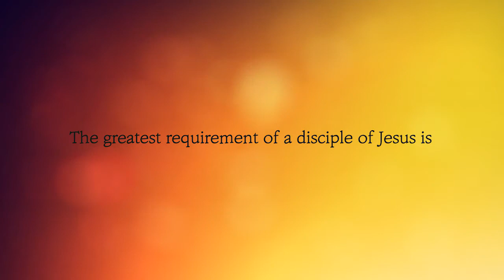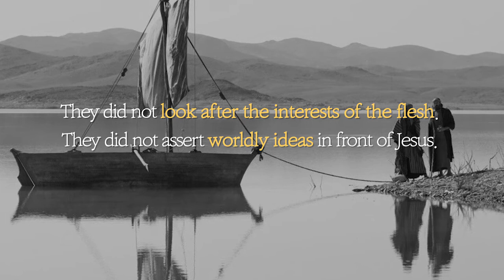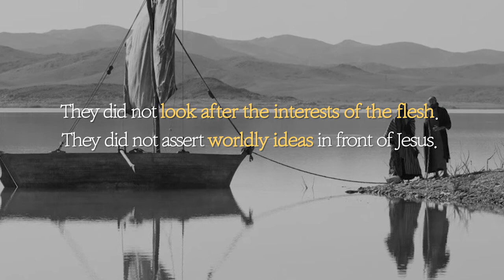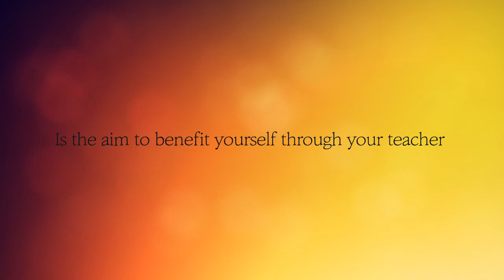[ON 3Minutes] The Disciples of Jesus ｜Berea Movement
The Disciples of Jesus
Mark 3:13-19
March 28, 2021 Sungrak Church's Lord's Day Service

What is the greatest requirement of a disciple of Jesus? Miraculous powers? Enthusiasm? A sense of justice? Morality?

The greatest requirement of a disciple of Jesus is to sympathize with Jesus’ heart.

Jesus tries hard to fulfill salvation. The person who understands Jesus’ heart can humbly do the work He left for the church with His heart.

This does not mean you just need the desire to help the church’s work. You must have the ‘heart’ which sympathizes with Jesus.

There were no leaders of Judaism among the twelve disciples Jesus chose. This is because they had no room in their hearts to accept salvation. They only focused on the privilege of showing their righteousness.

Can people who do not need salvation really preach it, protect those who are saved, and prepare them for lives in heaven?

Jesus established His church and wanted to entrust His work. To do this, He chose those He wanted and made them into the church’s foundation.

Those who Jesus chose were surprisingly ordinary. What power did they have that Jesus chose them? What characteristics did they have, since they were chosen to build the church’s character?

Above all, they did not look after the interests of the flesh. They did not assert worldly ideas in front of Jesus. They not only learned from Him, but they followed Him to the end.

You do not become a person’s disciple because you receive his knowledge. You also do not become a disciple because you inherit his ideas, spirit and personal development. A disciple must accept his heart. To be a disciple, you must realize a teacher’s cares, worries and hardship, and even consider his pain.

Many people followed Jesus, but later abandoned Him without accepting His worries into their hearts. If you are a disciple who inherits a teacher’s calling - you must know His feelings and keep the teacher’s worries in your heart.

Are you a disciple? Do you sympathize with your teacher’s heart? Is the aim to benefit yourself through your teacher deep seated in your heart? Are the teacher’s feelings really your own?

Produced by: Sungrak Mission Center

※ Sungrak Mission Center - English Team

※ Sungrak Church
Place: Christian World Mission Center (CWMC)
Address: Sindorim-ro 56-24, Guro-gu, Seoul, South Korea

Service time:
07:00 AM    1st Service
09:00 AM    2nd Service
11:00 AM    3rd Service  (English translation provided)
02:50 PM    Union Service at CWMC

Address: 379-5 Singil 5-dong, Yeongdeoungpo-gu, Seoul, South Korea